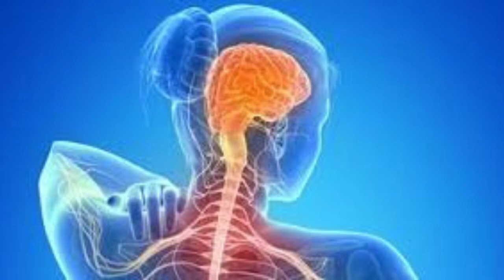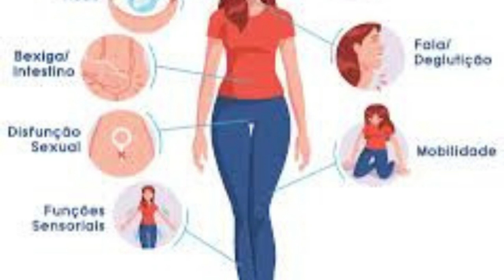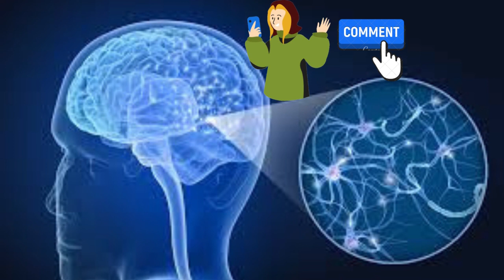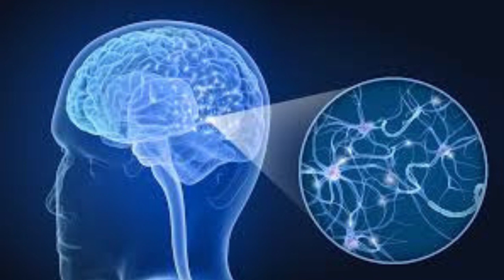esclerose múltipla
CONTA POUPANÇA
AGÊNCIA: 0314
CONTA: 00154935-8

esclerose múltipla,esclerose,esclerose multipla,múltipla,amigos múltiplos pela esclerose,
o que é esclerose múltipla,esclerose múltipla tem cura,surtos de esclerose múltipla,quais os tratamentos da esclerose múltipla,
amigos múltiplos pela esclerose múltipla,jovem com esclerose múltipla,causas da esclerose múltipla,tudo sobre esclerose múltipla,sintomas da esclerose múltipla,
tratamento esclerose múltipla,exercícios esclerose múltipla,como tratar a esclerose múltipla,